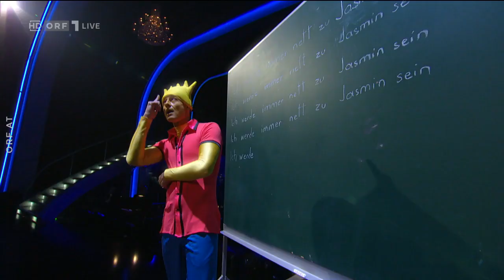Jive von Jasmin Ouschan & Florian Gschaider (kommentiert von Maria Santner)